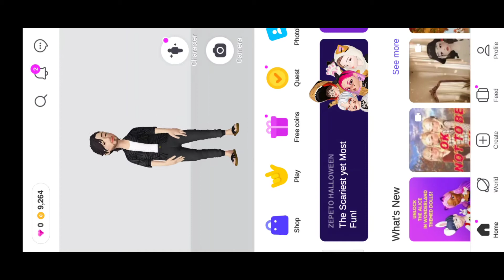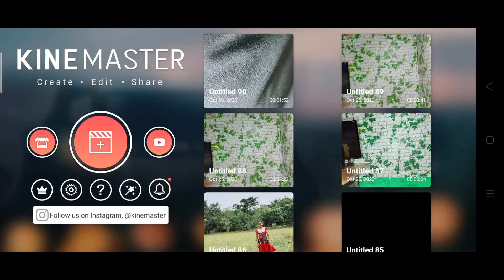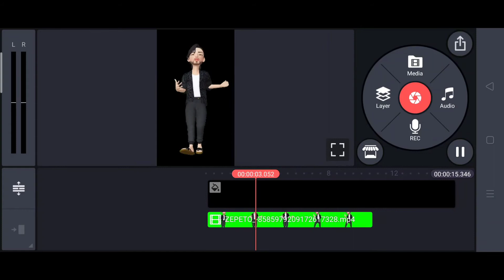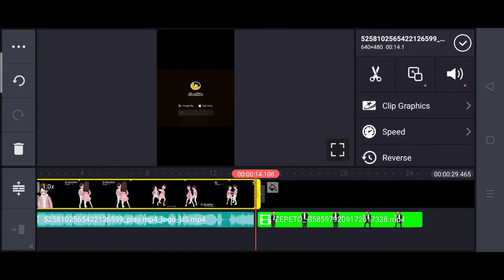How to make a cartoon dance video || snack video par cartoon video kaise banaye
hi iam litu

snack video par cartoon video kaise banaye.

boya m1 mick.
My phone honor 7c
My tripod -

5.How to grow my youtube channel 2020.  2 tips and Trick.. Hindi may:-

Video is for education al purpose only.copyright Disclaimer under section 107 of the copyright act 1976, allowance is made for "fair use" for purposes such as criticism, comment news reporting, teaching, scholarship, and research.